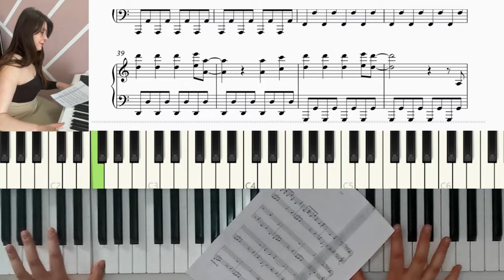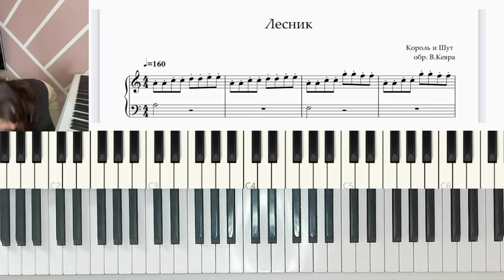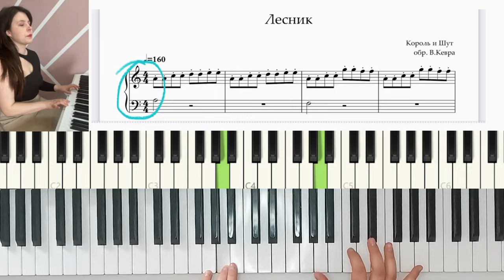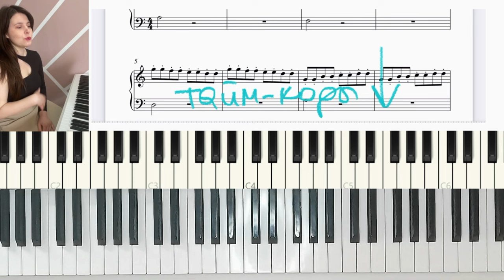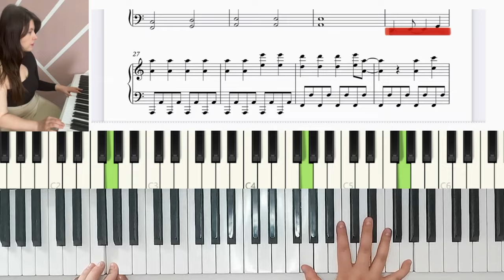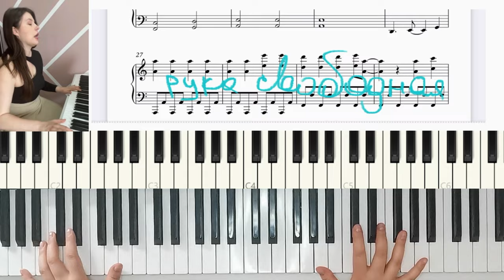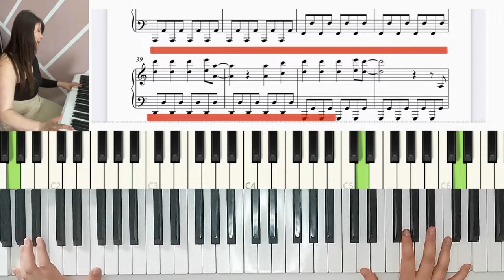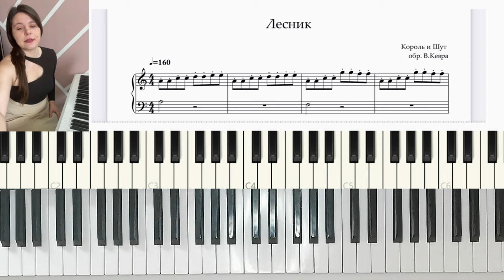Король и Шут - Лесник КАК ИГРАТЬ песню на пианино 🎹 | разбор с нотами для взрослых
Как играть песню Король и Шут «Лесник» на фортепиано?

Уроки фортепиано с Кевра Валентиной 🎹
02:32 смотрим размер
03:38 вступление
04:24 вступление - часть 2
05:28 куплет - интервалы в левой руке
06:02 куплет - двумя руками
06:46 припев - левая рука
08:24 припев - двумя руками
09:44 педаль